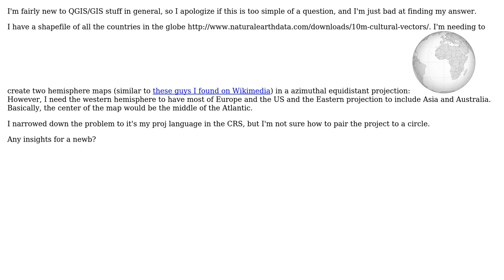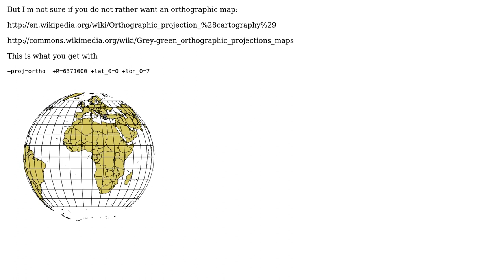GIS: How do I project a Azimuthal Equidistant global map into a circle in QGIS?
With thanks & praise to God, and with thanks to the many people who have made this project possible! You are responsible for your own actions.